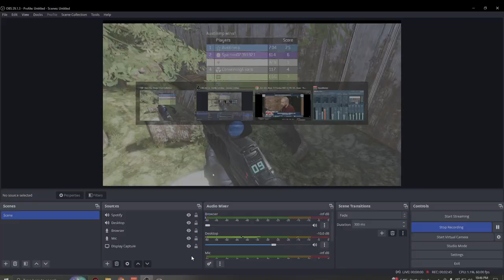Halo 3 FFA BRs on Isolation (Austinmp-11/16/23)